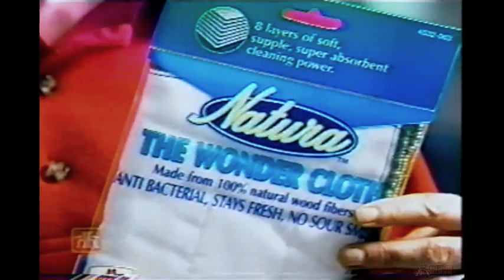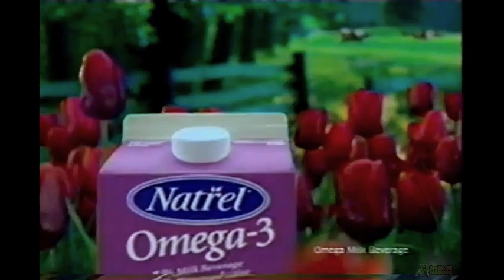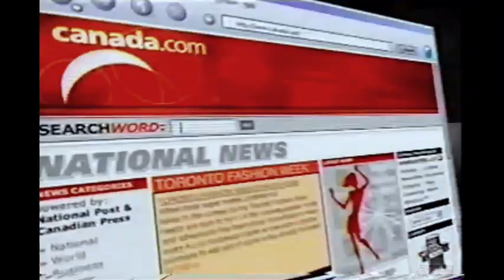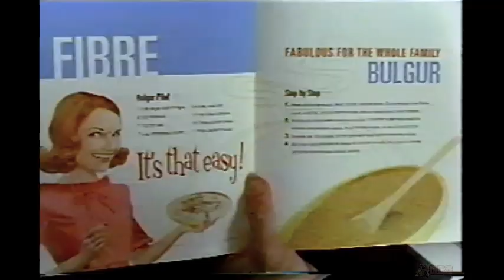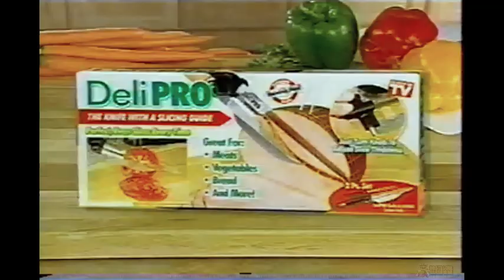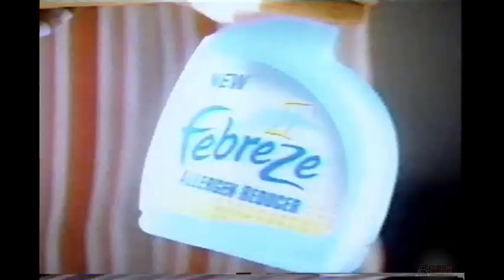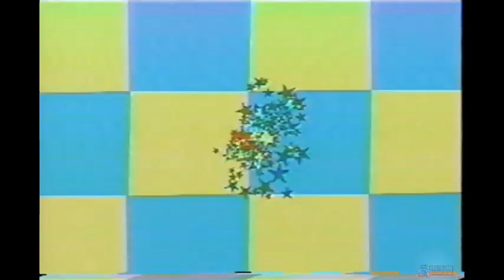Early 2000's Canadian Commercial Nostalgia 📺🍁 Deja View Commercials 🇨🇦 2003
Commercials that aired during a Knight Rider marathon on Deja View (Remember all those brief channels?) 2002 I believe.

Commercials in order:

Deja View Ident
725 Originals
Crest Whitening Expressions
Thermasilk shampoo
Heinz Vegetable Sauces
Diet Pepsi
Petland
Dempster’s Healthy Way Bread
Home Hardware
Acura
Natrel
Crest Whitening Expressions Cinnamon Rush
Diva on a Dime contest
Crest Whitening Expressions Mint
Hinterland Who’s Who Black Capped Chickadee
The A-Team promo
Super 8 Motel
Sidekicks with Fibre
Prime Chicken
Deli Pro Knife
Whirlpool
Home Hardware
Coffee Crisp (French Vanilla and Triple Mocha)
Febreze Allergen Reducer
FOX Sports
Canadian Cancer Society
Simon and Simon promo
Deja View promo
Prime Channel trailer
Deja View Ident